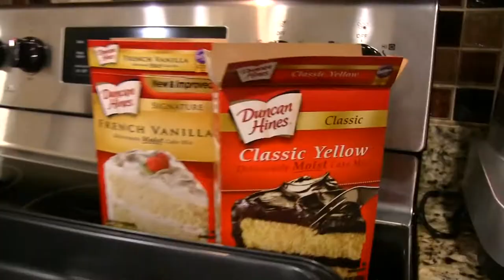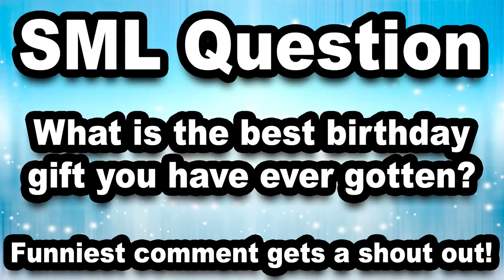SML Movie: Cody's 10th Birthday!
It's Cody's 10th birthday!